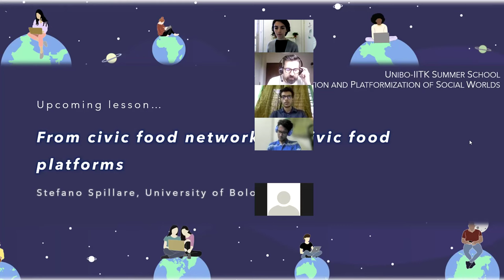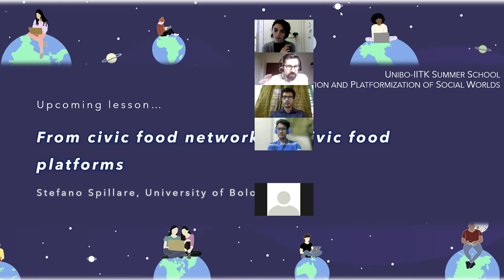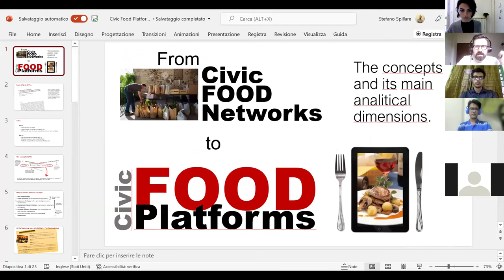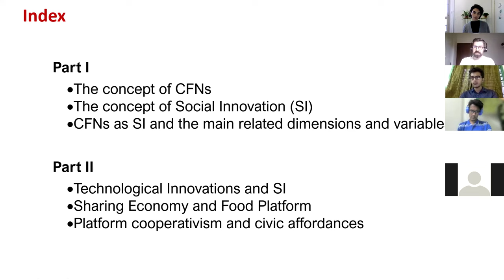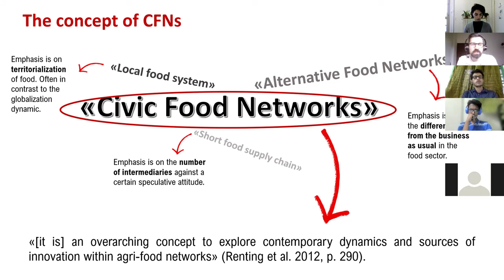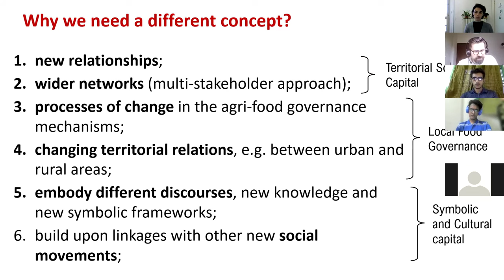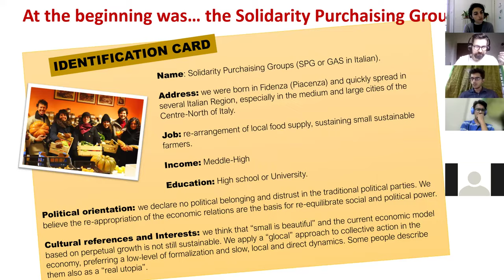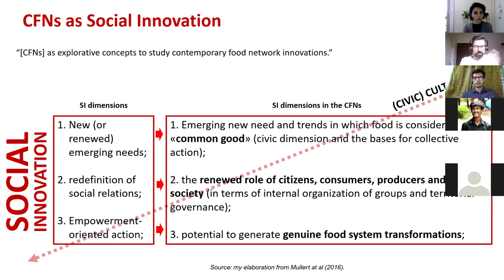From Civic Food Networks to Civic Food Platforms by Stefano Spillare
Lecture within the international Summer School Digitalization and Platformization of Social Worlds

Lesson 2
From civic food networks to civic food platforms
Stefano Spillare, University of Bologna

Blended event at the Department of Sociology and Business Law, University of Bologna & Zoom